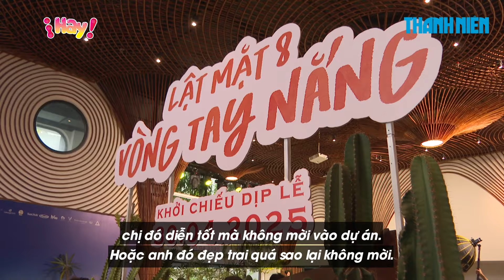Lê Tuấn Khang trúng vai phim "Lật mặt 8" của Lý Hải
Trong buổi họp báo công bố dự án điện ảnh 'Lật mặt 8', TikToker Lê Tuấn Khang được Lý Hải công bố trúng vai cùng Quyên Hứa - cô gái gây sốt vì clip ngồi ăn cơm. Tuy nhiên, vai diễn của nam TikToker vẫn chưa được hé lộ.